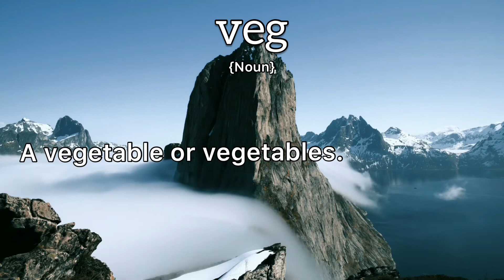Veg Meaning : Definition of Veg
- What is the meaning of Veg
- What is the definition of Veg
- How to pronounce Veg